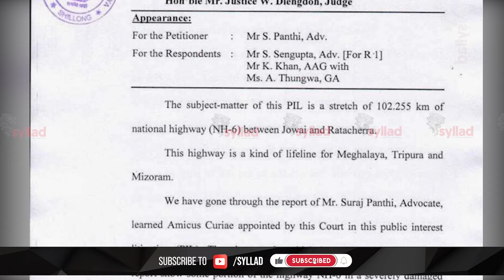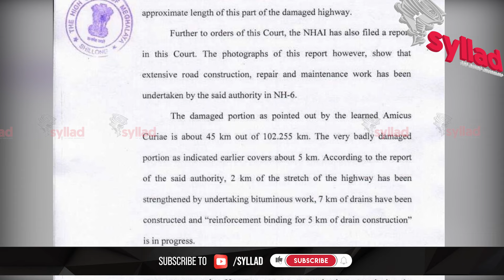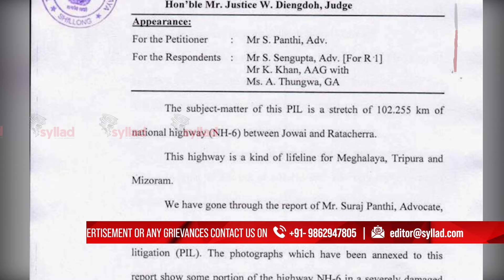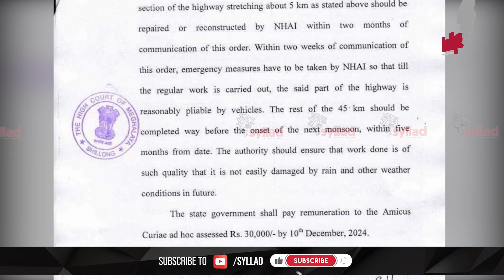Ar bnai ai por ka Meghalaya HC iaka NHAI ban moramot iaka bynta ka surok NH6